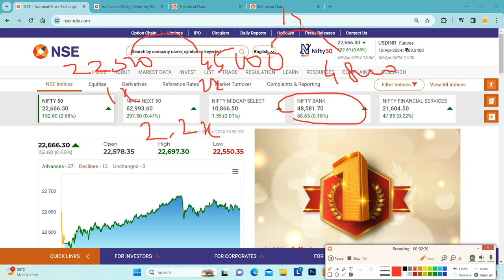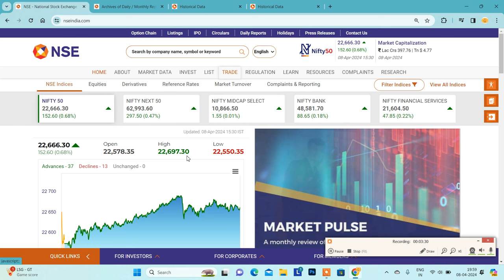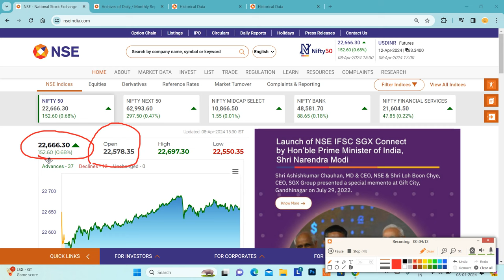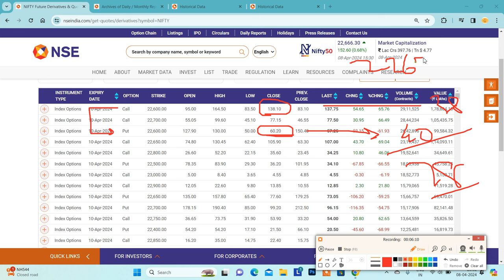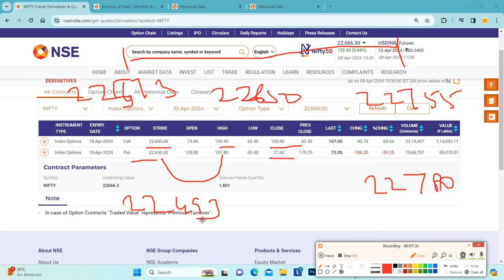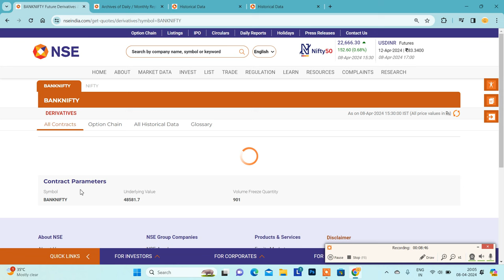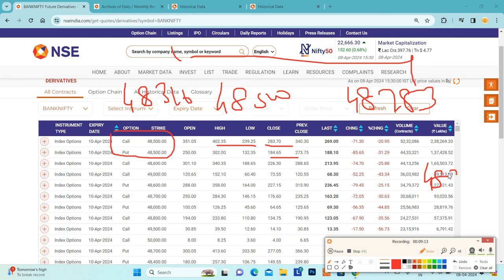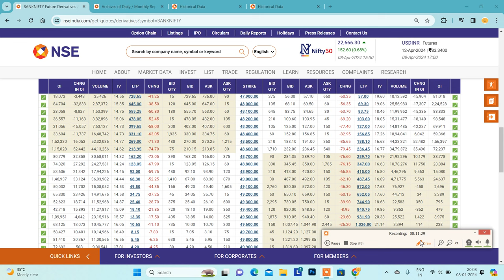08.04.24|INDEX MATCHING|BANKNIFTY W.F DISCOINT